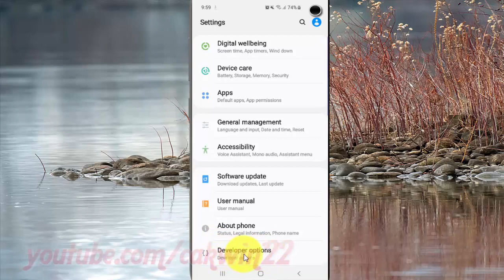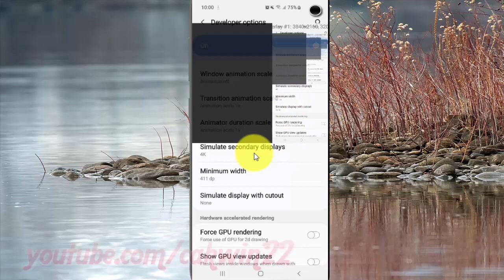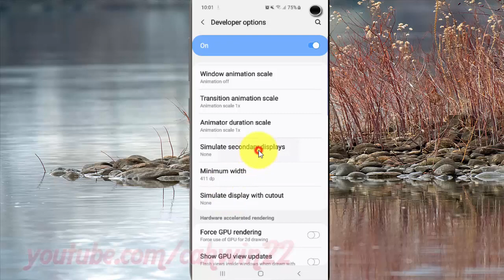Samsung Galaxy S10 : How to enable or disable Simulate secondary display (android pie)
This video show How to enable or disable Simulate secondary display in Samsung Galaxy S10.  In this tutorial I use Samsung Galaxy S10 SM-G973F/DS Duos International version with Android 9.0 (Pie).